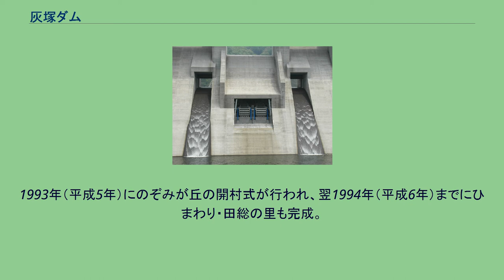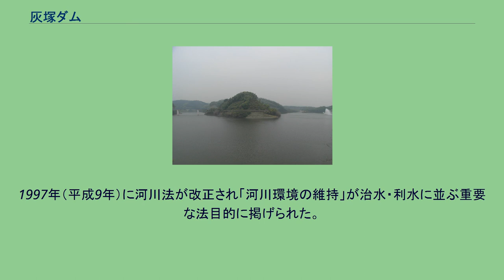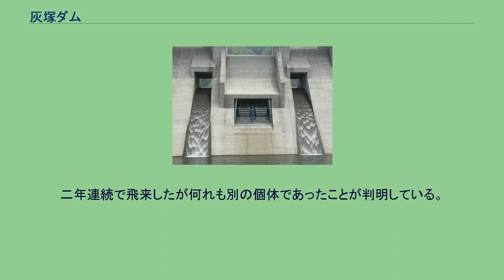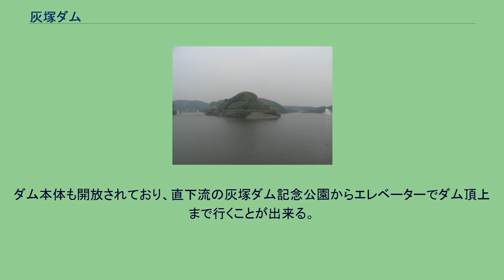灰塚ダム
灰塚ダム（はいづかダム）は広島県三次市、一級河川・江の川水系上下川に建設されたダムである。
国土交通省中国地方整備局が管理する高さ50.0mの重力式コンクリートダムで、上下川及び合流先の馬洗川（ばせんがわ）・江の川の治水と三次市への上水道供給を目的とした特定多目的ダムである。
ダムによって形成された人造湖はハイヅカ湖と命名された。
上下川は江の川の主要な支流である馬洗川に合流する河川である。
石見銀山街道の宿場町で、古い町並みで有名な上下付近を水源として北西に流路をとり、ハイヅカ湖で田総川を併せてダム地点を通過し、馬洗川に合流する。
馬洗川はその後三次市中心部において庄原市より流れ来る西城川を合わせると直ぐに江の川に合流する。
ダムは上下川と馬洗川の合流点からすぐ上流に建設された。
建設当初の所在地は双三郡（ふたみぐん）三良坂町であったが、平成の大合併によって三次市三良坂町となった。
またハイヅカ湖は三次市吉舎町と庄原市総領町にまたがるが、これらの地域も平成の大合併以前はそれぞれ双三郡吉舎町と甲奴郡（こうぬぐん）総領町であった。
ダム名の由来は水没地域の中心地であった「灰塚」地区に因んでいる。
「中国太郎」と呼ばれ、中国地方最大の河川である江の川は流域の大部分が山地であり、平地は三次盆地や河口部の江津市などわずかであった。
そのわずかな平地に耕地が開発され、人口が集中していった。
特に三次盆地は備後北部の交通の要衝であり、江戸時代には広島藩の支藩である三次藩も置かれた。
五万石の城下町として発展をしていた三次市であるが、大雨の際には度々洪水による被害を受けていた。
これは三次盆地の地形的要因によるものが大きい。
三次盆地は江の川とその支流が一同に合わさる土地である。
西南方向から江の川が流れ、ヘアピン状に大きく蛇行して西方向へ流路を変える。
このヘアピン状の蛇行部に向かって北から神野瀬川、東から馬洗川が合流する。
さらに馬洗川には江の川の合流直前に西城川が合わさる。
このようにして三次盆地に中国山地南部・東部・北部の三方向から一斉に河川が合流する上に合流後は急激に川幅が狭くなることから、大雨が一旦降れば一挙に濁流が三次盆地に押し寄せ、盆地はさながら湖のような惨状となる。
こうした江の川の治水を図るため、1953年（昭和28年）から建設省中国地方建設局（現・国土交通省中国地方整備局）は堤防建設を主体とした河川改修を直轄で実施した。
だが1965年（昭和40年）6月~7月に掛けて江の川は二度にわたる大洪水をひき起こし、三次市を始め流域に大きな被害を与えた。
江の川の本流に1974年完成した 土師ダム（安芸高田市） この洪水を機に、江の川の治水を万全なものとするために建設省は江の川本流、高田郡八千代町（現・安芸高田市）に土師ダムの建設を1966年（昭和41年）より開始した。
三次市までの洪水調節を図り、堤防整備などと併せて江の川下流の洪水流量を軽減しようとした。
ところが1972年（昭和47年）7月、中国地方全域の河川を暴れさせた「昭和47年7月豪雨」は江の川流域、特に三次市に過去最悪の被害を与えた。
馬洗川の堤防が決壊して中国山地北東部に降った雨が一挙に三次市内に流れ込み14,000戸が床上・床下浸水の被害を受け、22人の尊い人命が失われた。
このため江の川本流のみならず、上流部最大の支流である馬洗川流域における根本的な治水対策が求められた。
一方、三次市や庄原市は古くから人口の密集する地域であったが、上水道は地下水や江の川からの直接取水によって賄われていた。
だが次第に人口増加によって需給のバランスが崩れ、渇水になると容易に水不足に陥った。
土師ダムは広島市への上水道供給を目的としており、江の川から新たに水を取水するのは慣行水利権の関係上不可能であった。
その慣行水利権者である流域の農家も、渇水期には必要な取水量が確保できず農業も深刻な被害を受けていた。
こうした観点から水資源供給の整備も不可欠となった。
以上の理由から土師ダムに続く江の川水系の河川総合開発事業が計画され、1973年（昭和48年）に策定された「江の川水系工事実施基本計画」において馬洗川流域の多目的ダム計画が正式な事業として採択された。
これが灰塚ダムであり、「江の川総合開発事業」として1974年（昭和49年）より事業が着手された。
灰塚ダムは1965年よりダム建設に必要な情報を収集するた...